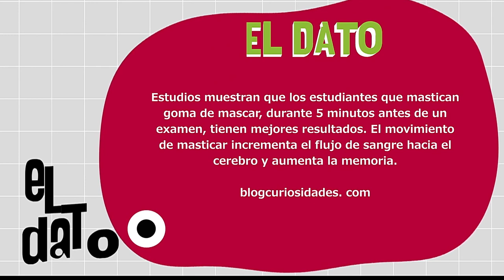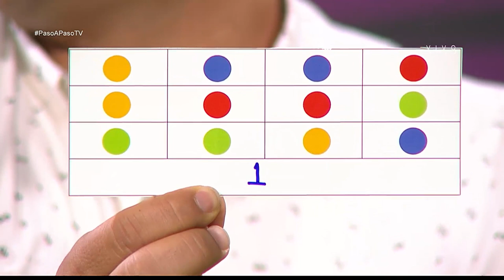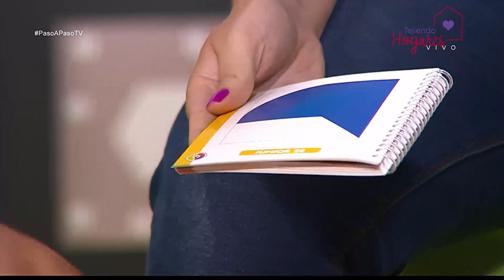Gimnasia cerebral [Paso a Paso TV] Telemedellín